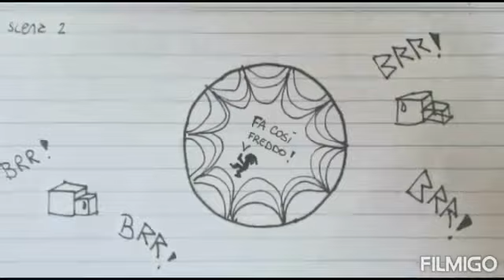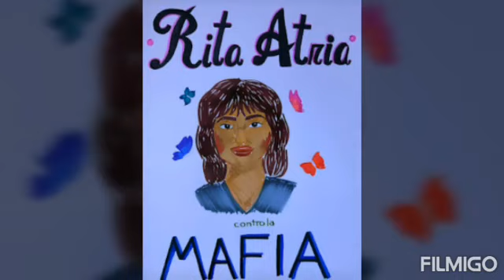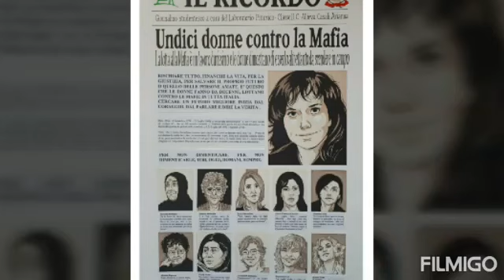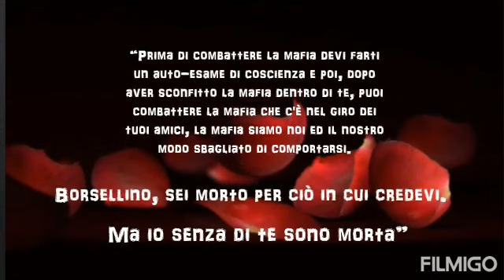Speciale Rita Atria